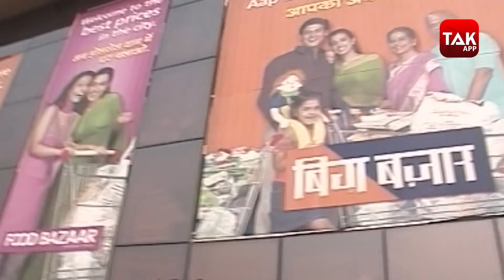दांव पर लगी 11 लाख लोगों की नौकरी! | Biz Tak